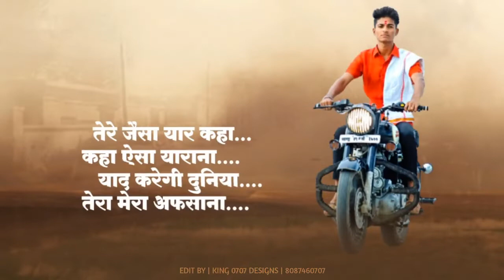happy birthday Ajinkya Dada Shinde ❤👑🎂